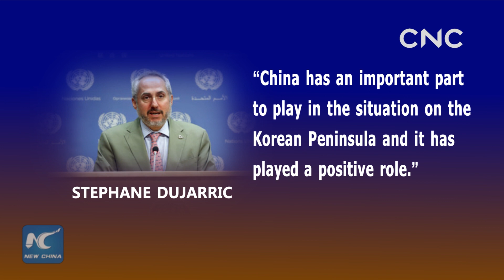CNC Talk: Kim-Trump summit proves Chinese proposals effective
The series of events leading up to the Kim-Trump summit in Singapore has proven the effectiveness of the proposals made by China for the denuclearization of the Korean Peninsula.